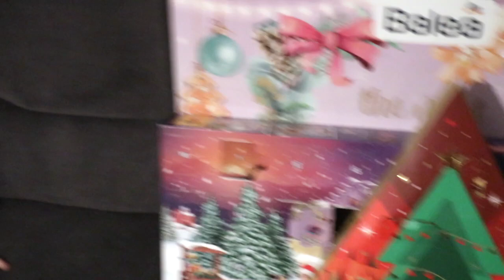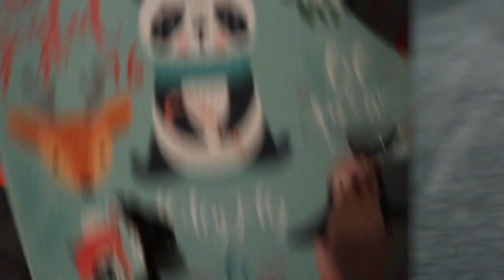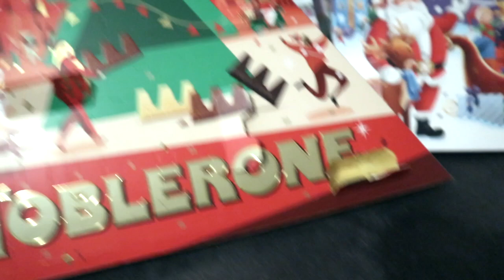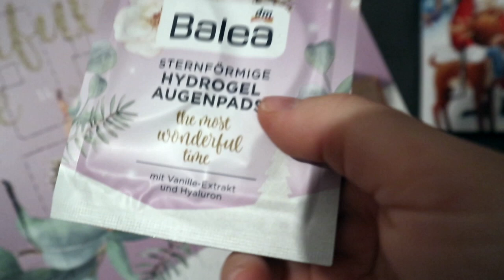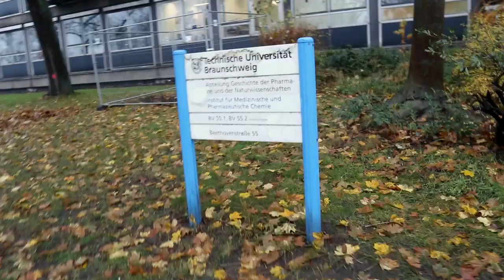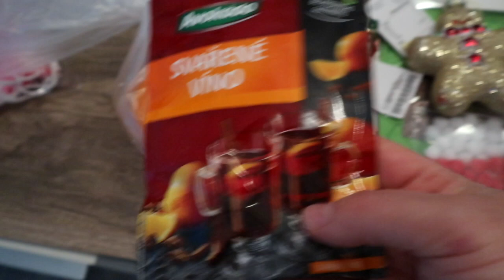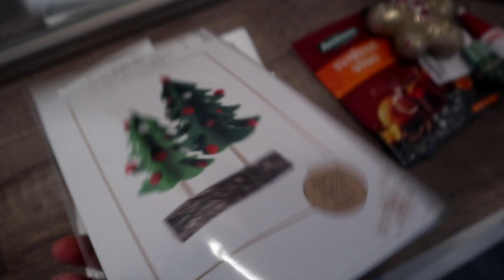Vlogmas ❄/ Małe zakupy/Nowa praca.